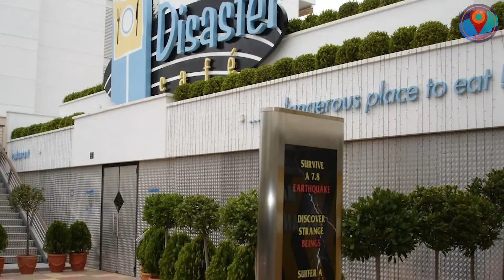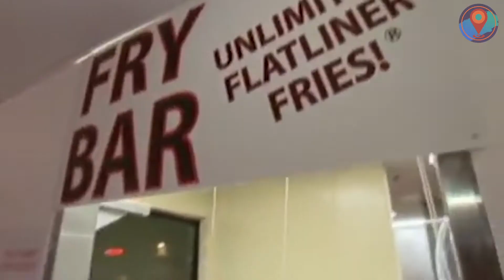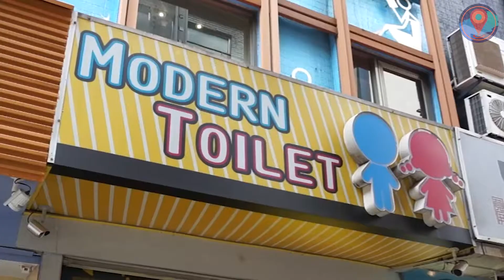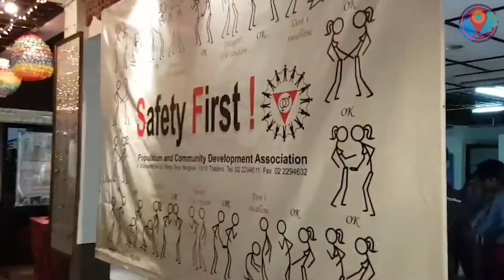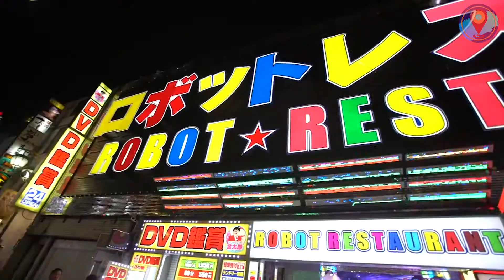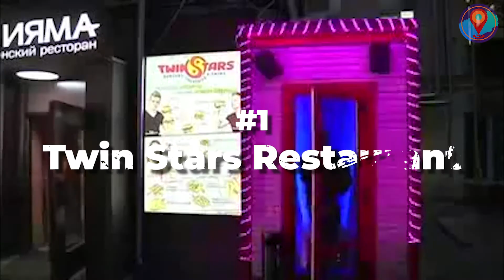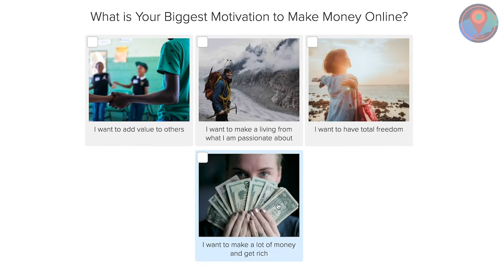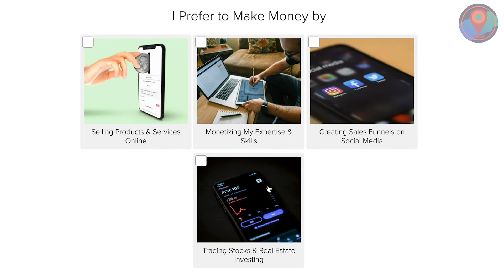Weirdest Restaurants From Around the World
We ranked the 10 Weirdest Restaurants From Around the World!

Quick question: Would you consider yourself an adventurous eater? Well, let’s see how far your curious palate will take you once you get a load of these restaurants that defy the laws of gastronomy! Dress up nicely ‘coz we’re taking you out to the 10 Weirdest Restaurants From Around the World!

So, in terms of concept, which of these restaurants would you give a 5 out of 5?

You know what would pair well with these strange restaurants? Some gigantic produce! So don’t forget to check out our list of the 14 Largest Fruits and Vegetables Ever Produced! Click the link!